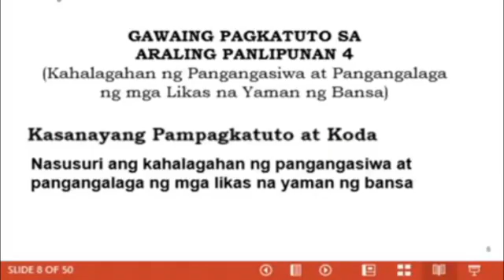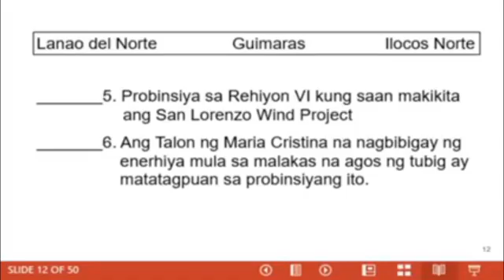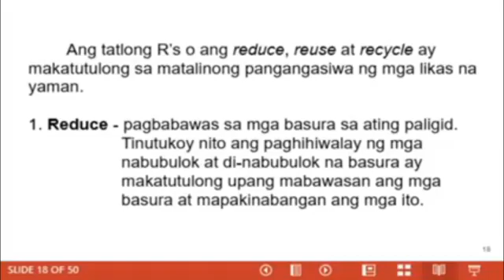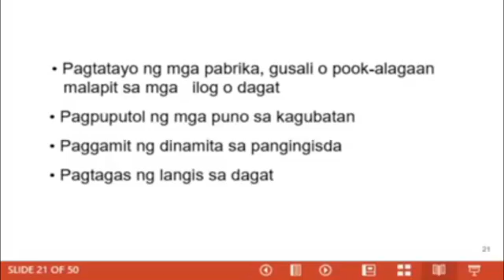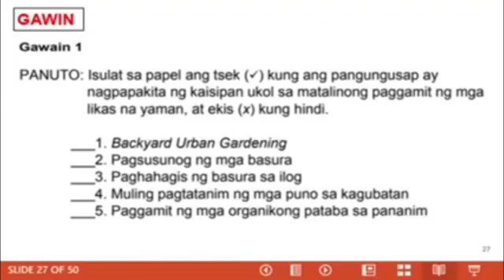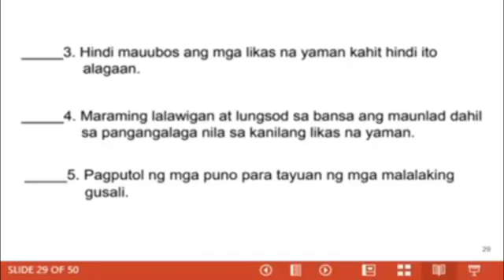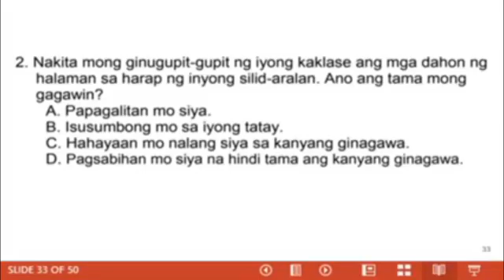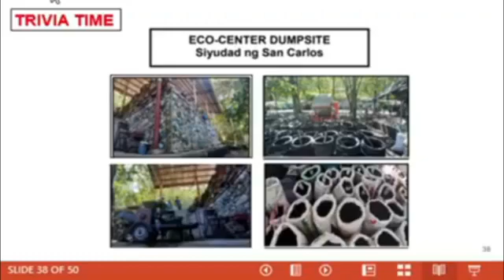Radyo Eskwela March 05, 2021 2 30-3 30 pm Grade 4 Araling Panlipunan